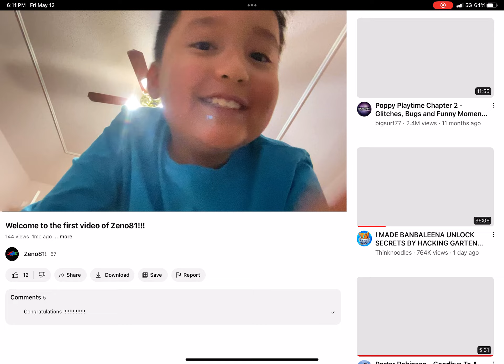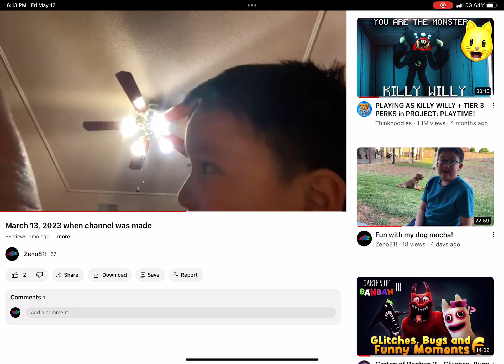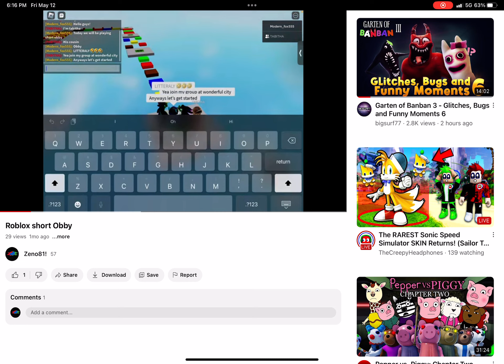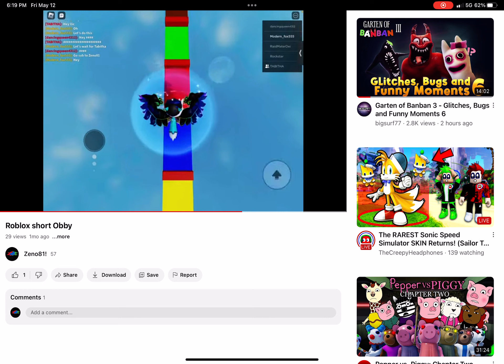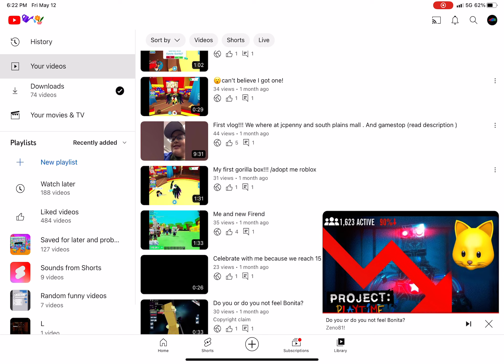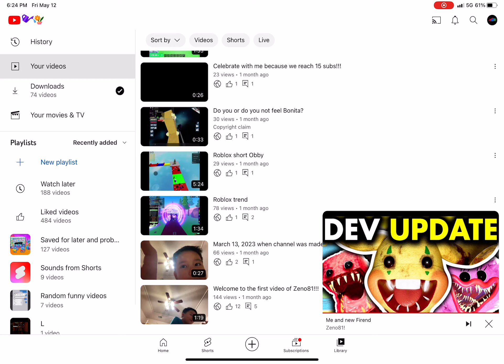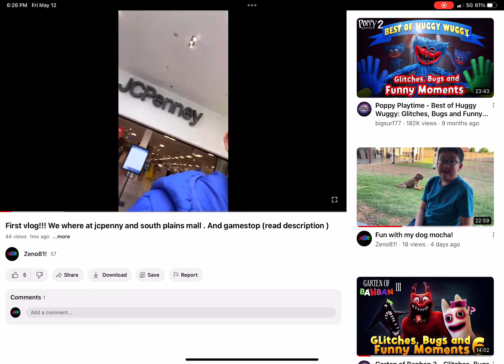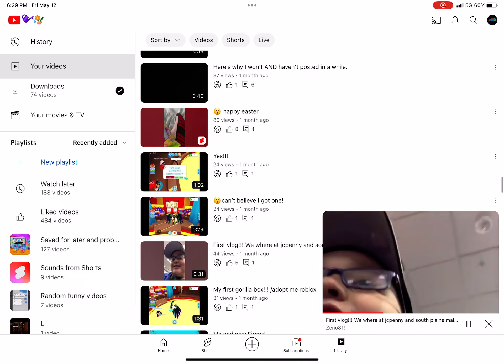All my videos so far! ( part1